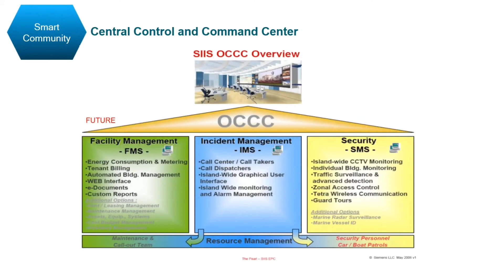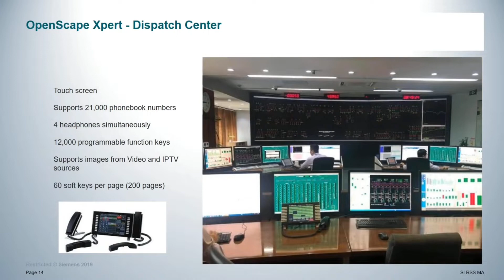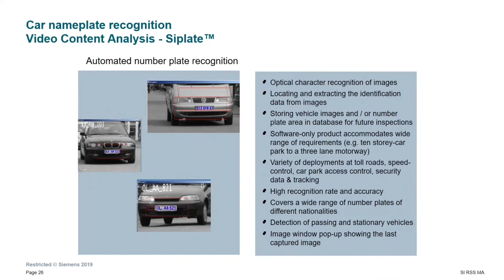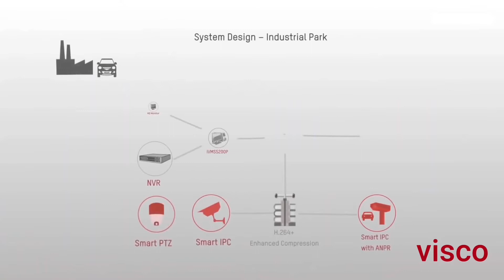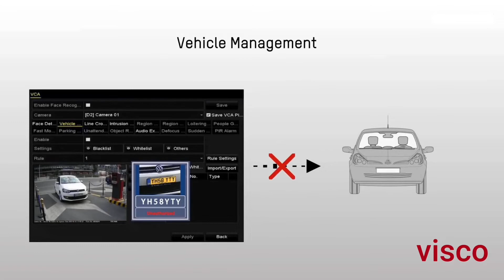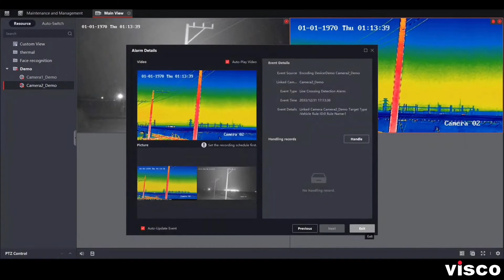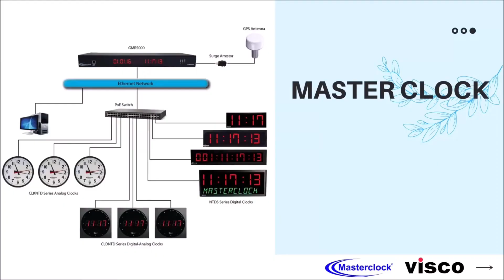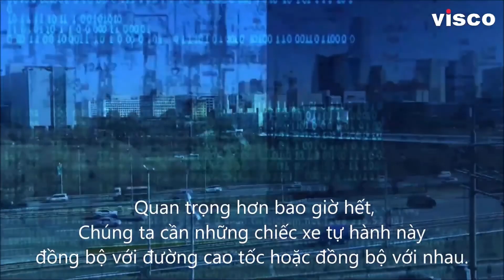VISCO - ELV (Extra Low Voltage Electrical) Systems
VISCO is a diversified Communications, Security and AV solution provider that has an exceptional track record of successful sophisticated projects in the Indochina region. We are also appointed by many prominent global brand manufacturers as their authorized partner in this region. Providing one stop solution as follows; scope includes design / supply / build / maintenance:
                +    DCS (Digital Cinema Solution)
                +    RSS (Retail Security Solution)
VISCO established since 1994, certified ISO 9001:2008 compliant.Having offices in Ho Chi Minh City, Hanoi, Danang, Phnom Penh, and Yangon to provide local support to our customers. Backed by experienced and trained professional staffs to provide seamless integrated solution to meet each customer’s unique requirement; with the leading technologies that come from different manufacturers whom we are representing. Constantly finding appropriate solution to enhance success of our customers have been and will always be; our business philosophy

Your Success, Our Goal!